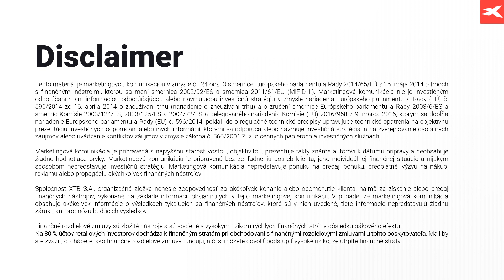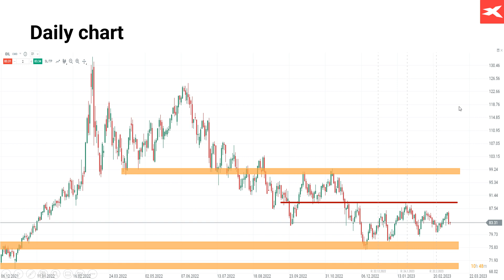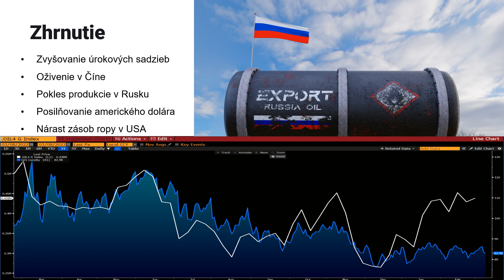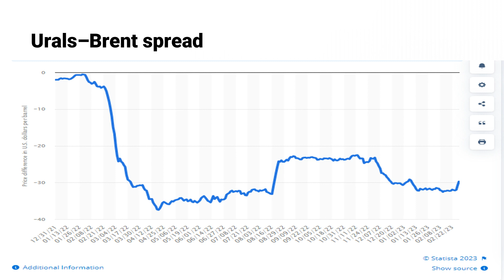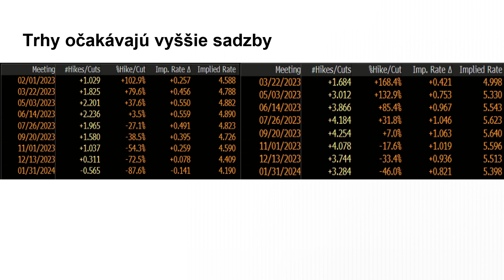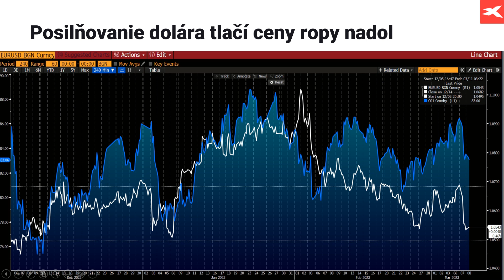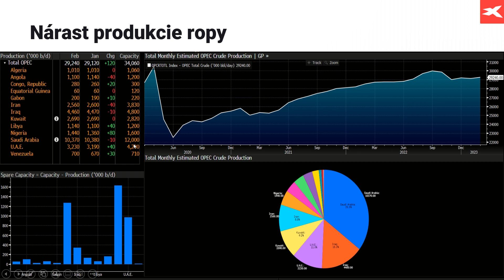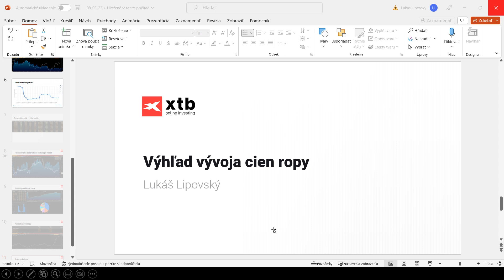Vývoj cien ropy: Rusko si našlo nových odberateľov, ropa ostáva pod tlakom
Ceny ropy sú v dlhodobom klesajúcom trende, ktorý sa v posledných týždňoch zastavil. Cena sa obchoduje v pomerne úzkom pásme od 80 do 85 dolárov za barel. Objem čistých dlhých špekulatívnych pozícií síce rastie, čo by malo naznačovať možný cenový nárast, no na trhu je pomerne veľa faktorov tlačiacich ceny ropy nadol. Rusku sa podarilo získať nových dodávateľov, vďaka čomu bude schopné dodať na trh viac ropy, ako sa pôvodne očakávalo. Vyhliadky úrokových sadzieb v USA sa prudko zvýšili, čo ohrozuje dopyt po rope, pričom hospodárske oživenie v Číne je zatiaľ pomerne slabé. Ceny ropy teda môžu aj naďalej ostať pod tlakom.